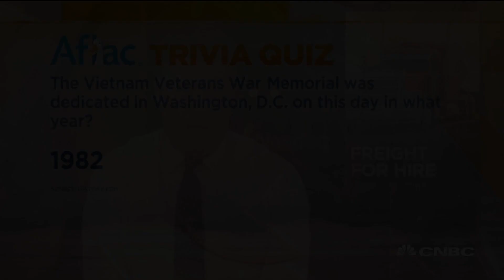Behind the race to become the next Uber for truckers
The $800 billion trucking industry is ripe for disruption. CNBC's Frank Holland joins "Squawk Box" with a report on the companies leading the charge.